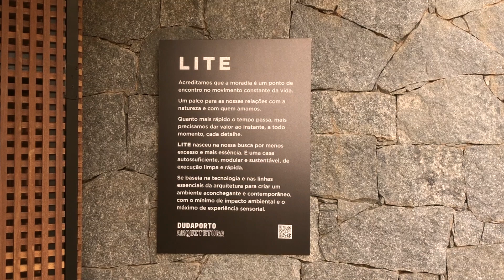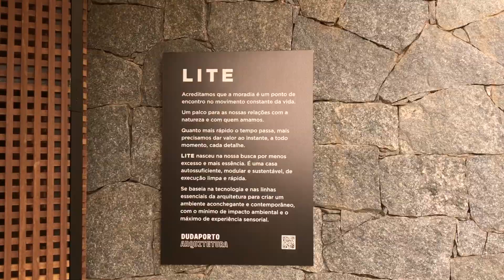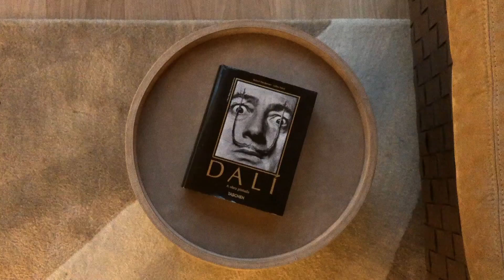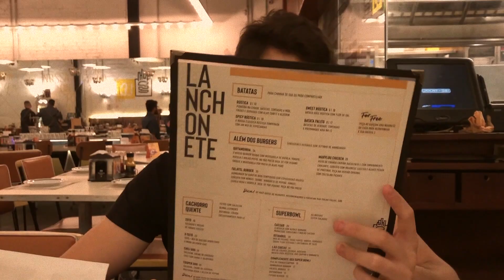UM VLOG DE POUCAS PALAVRAS | VLOG #6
studygram: @victoriamariastudies
instagram pessoal: @victoriandradeg

FLÁVIA: @flavneves

PEDRO: @peedrocorreia